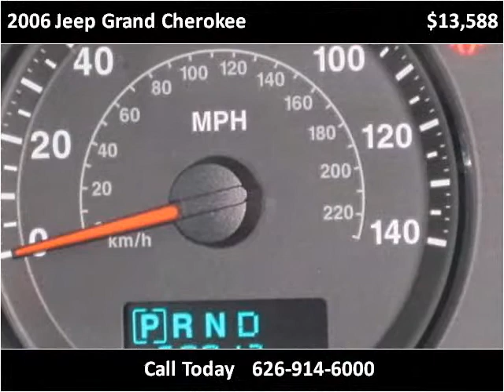2006 Jeep Grand Cherokee available from Route 66 Motors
This 2006 Jeep Grand Cherokee is available from Route 66 Motors.